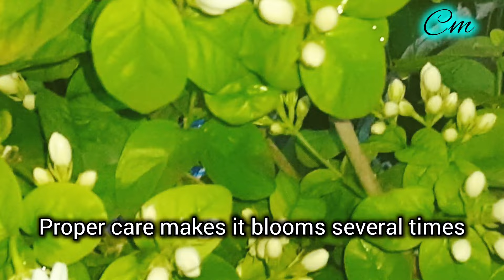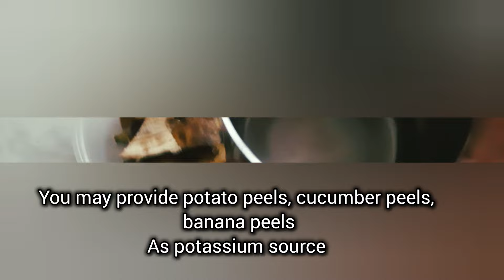⭕সারাবছর গাছ ভরে থাকবে ফুলে, দেখে নিন টিপস গুলি/Mogra plant flowering tips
আমার হো আ নম্বর 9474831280. tuber নিতে চাইলে যোগাযোগ করুন।